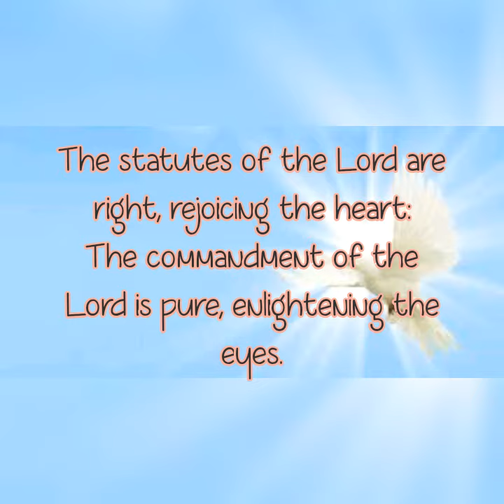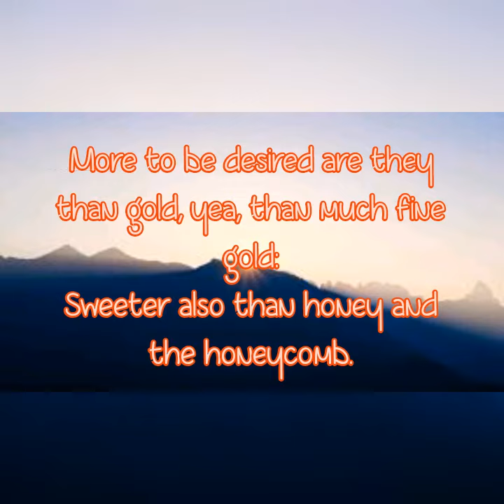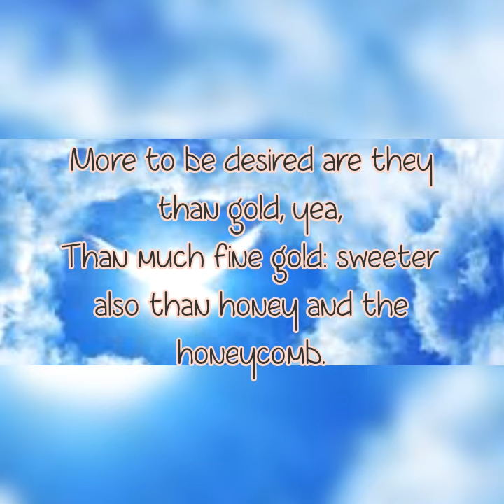LAGU ROHANI - PSALM 19 - With Lyric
Mazmur 19:7-10

 (19-8) Taurat TUHAN itu sempurna, menyegarkan jiwa; peraturan TUHAN itu teguh, memberikan hikmat kepada orang yang tak berpengalaman.

(19-9) Titah TUHAN itu tepat, menyukakan hati; perintah TUHAN itu murni, membuat mata bercahaya.

(19-10) Takut akan TUHAN itu suci, tetap ada untuk selamanya; hukum-hukum TUHAN itu benar, adil semuanya,

(19-11) lebih indah dari pada emas, bahkan dari pada banyak emas tua; dan lebih manis dari pada madu, bahkan dari pada madu tetesan dari sarang lebah.

Audio : Acapeldridge